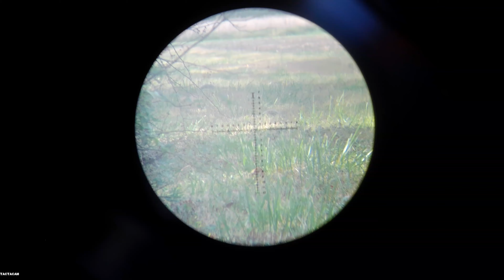Wyatt's First Squirrel Hunt '24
When it is too hot to deer hunt but the batteries need to be changed in our REVEAL cell cams...we take out the orange hats and Umarex Gauntlet for a little squirrel action.  Wyatt tags along for his first ever hunt and helps dad bag 2 public land grey squirrels!

Be sure to check out and snag your own LTFO and Prayin and Slayin gear! 10% of all proceeds go to supporting Veterans, Conservation, and local community projects in our neighborhoods!